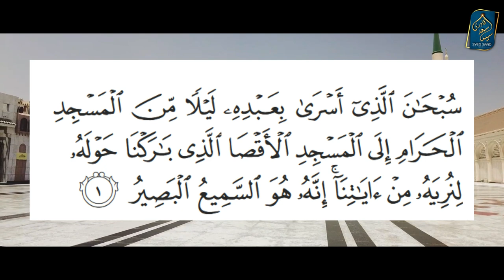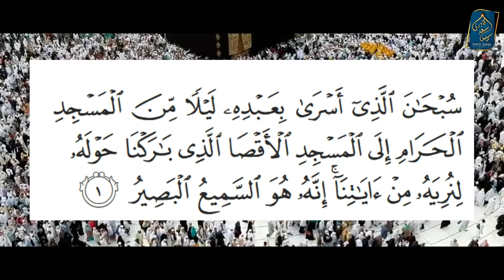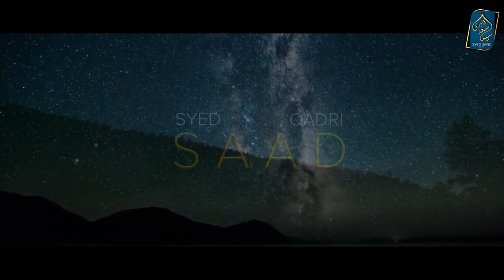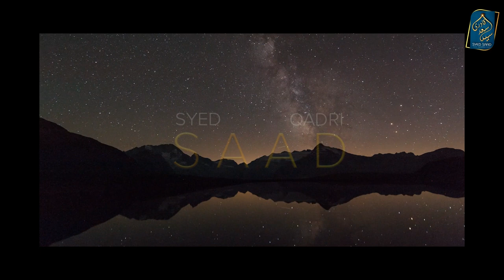Isra aur Meraj ka Safar Rooh aur Jism ka tha ya Sirf Rooh ka? Was Isra and Meraj Soul Journey?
Isra aur Meraj ka Safar Rooh aur Jisman ka tha ya Sirf Rooh ka? Was Isra and Meraj Soul Journey?
0:00 Channel Intro